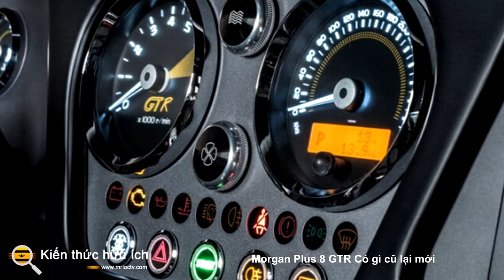Morgan Plus 8 GTR Có gì cũ lại mới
375 mã lực, nó là chiếc Morgan mạnh nhất từ ​​trước đến nay ...Telling, isn't it, that with "just" 375 hp it's the most powerful Morgan ever ...

Nếu từng có một nhà sản xuất ô tô bọc vải tuýt, thì đó chính là Morgan. Bạn sẽ không thể biết điều đó nếu nhìn vào Plus 8 GTR "mới" . Điều này gần giống như một trong những kết xuất le lưỡi đặt bộ body kit Rocket Bunny trên một chiếc E-Type cổ điển, chỉ để gây cười. Nhưng Morgan rất nghiêm túc về điều này, và nó ít nói về những trận cười mà nhiều hơn về cảm giác mạnh. GTR là chiếc Morgan mạnh nhất từng được chế tạo.

Điều đó nói rằng, nó chỉ có 375 mã lực - khá nhiều cho chiếc xe nặng 2.400 lbs hoặc hơn ở dạng không phải GTR. Nhưng chờ đợi, bạn có thể hỏi, không phải Plus 8 đã hết sản xuất vào năm 2018? Đó là, và những chiếc GTR — sẽ chỉ có chín chiếc — chỉ ra đời bởi vì có rất nhiều khung gầm lăn bánh được đặt xung quanh.

Morgan quyết định biến những chiếc zombie Plus 8 này thành một thứ gì đó rất đặc biệt, mặc dù người mua có thể tùy chỉnh cao. Tuy nhiên, tất cả đều mạnh mẽ hơn so với Plus 8 trước đó, với những cải tiến về tinh chỉnh động cơ và ống xả mạnh mẽ hơn với hai lỗ thoát.

Bạn sẽ nhận thấy một số điểm khởi hành từ những chiếc Morgans gần đây, giống như một cánh cửa cao hơn là biến thể cắt bớt, lộng lẫy được tìm thấy trong hầu hết các mô hình khác. Các bánh xe năm chấu trông rất hiện đại thực sự là kiểu bố trí khóa trung tâm, và bộ chia nhỏ phía trước lớn là tất cả các hoạt động kinh doanh. Bên trong trông gần giống như một cái gì đó được tìm thấy trong một chiếc Radical hoặc Lotus hiện đại, nếu bạn không nhìn quá kỹ vào cách sắp xếp đồng hồ đo ở trung tâm cổ xưa.

Điều thú vị là, vẻ ngoài hoang dã của Plus 8 GTR đã có tiền lệ trong các sáng tạo của công ty. "Big Blue", một tay đua nổi tiếng của xưởng từ những năm 1990, đã có ngoại hình rất giống với bánh xe hiện đại, cánh gió sau lớn và mui xe cố định.

Giống như nhiều sáng tạo bán đặt trước với số lượng hạn chế, khách hàng đã có một lượng lớn đầu vào cho những chiếc xe này. Đừng mong đợi tám chiếc tiếp theo sẽ giống với màu sơn xanh Yas Marina của chiếc này và các chi tiết cụ thể của nó. Nhưng tất cả sẽ chia sẻ tiềm năng hiệu suất của nó.